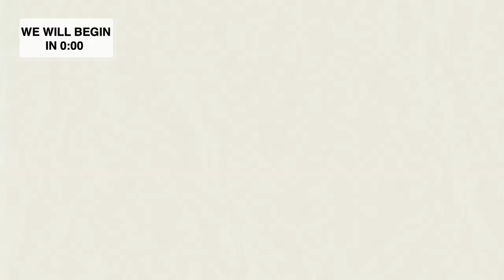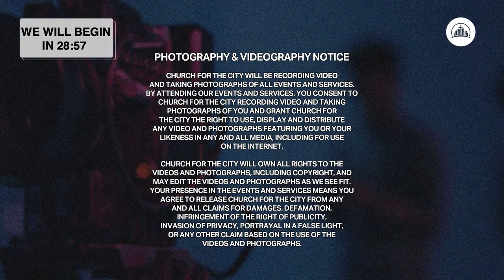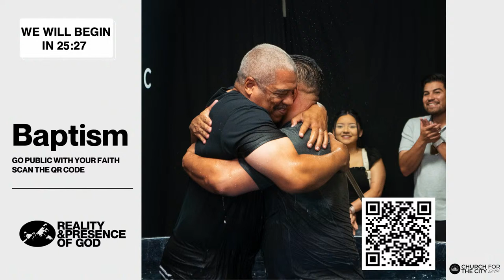9AM | Dealing With Difficult People | Tyrone P Jones | The People We Know | Full Service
Thank you for joining us! This evening we will have worship with Phillip Iloff, Bili Escobar, and Lane Mellon, as well as a sermon by Pastor Tyrone P Jones. We pray God encourages and encounters you wherever you're at.

To support this ministry and help us continue to reach people all around the world

If you’ve just made a decision for Christ, please respond

We are a local church equipping all generations to live a devoted life exalting Jesus and advancing the Kingdom of God. This is the vision of Church For The City, led by Pastor Tyrone P Jones and based in Yuma, AZ with multiple church plants throughout the world.

Scripture References:
Romans 12, verse 18
Galatians 5, verses 19-22
James 4, verses 1-3
2 Timothy 2, verses 23-26
1 Peter 3, verse 9
Romans 12, verses 19-21
Luke 23, verse 34
Colossians 3, verses 13

Dealing With Difficult People | Tyrone P Jones | The People We Know | Full Service